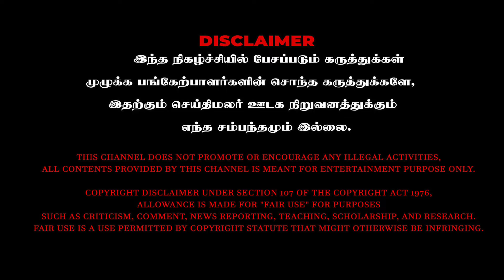சித்தார்த் dubbing Secrets in Chitha movie | Dubbing Artist Karunya | Aafiyah | Godwin